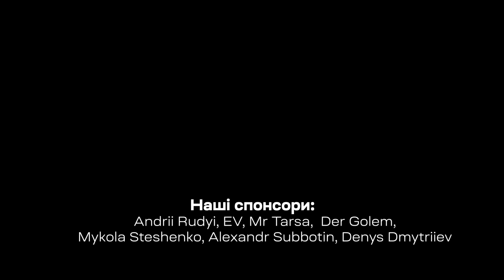ПІХОТА КОМЕНТУЄ: штурм росіян малими групами на МОТОЦИКЛАХ та МАШИНАХ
Піхотинець в окопі бачить ворога в межах сектору, який він тримає. Але чи бачить піхотинець, наскільки він важливий елемент у всьому механізмі оборони Батальйону К-2? Вульф та Джоконда побачили свою роботу  зі сторони та розповіли, як нищили ворога, який намагався штурмувати їхню позицію. Хлопці, які прийняли ближній бій із противником уже вкотре зізнаються, відбивати штурми стрілковкою куди веселіше, ніж терпіти під вогнем ворожої артилерії.

Відео опубліковане у зв'язку із документуванням та висвітленням бойових дій у російсько-українській війні.

Підтримати нас:
Monobank: 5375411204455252 Головко Володимир Ігорович
Криптовалюта: BTC bc1q2ruxf4pl3knwuahq6keeqlechgvnul4ry4ztpd
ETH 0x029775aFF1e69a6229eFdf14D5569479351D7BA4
USDT trc-20 TVN7eam8KZQgUhsyEoG8Fz58CXjYQZMqiB

Відео на даному каналі є власністю каналу "Бойова група К-2 54 ОМБр".